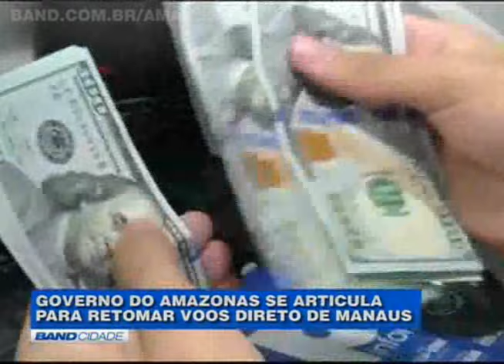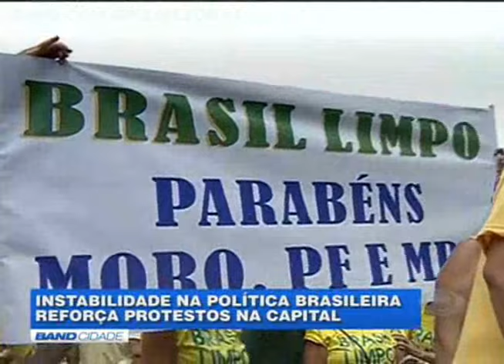BAND CIDADE 17/3/2016 (2/2)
• Ribeirinhos sofrem com a segunda maior seca da história que também compromete a navegação em São Gabriel da Cachoeira no Alto Rio Negro.

• Após justiça do Amazonas retomar cobrança do IPTU prazo para pagamento da cota única com desconto é prorrogado mais uma vez na capital.

• Suspeitos de matar pai e filho durante assalto a mercadinho da família são presos em Manaus.

• Governo do Amazonas já negocia com companhias áreas a retomada de voos diretos de Manaus e que foram suspensos por conta da crise.

• Instabilidade política no país reforça protestos nas ruas da capital e pedido de impeachment da presidente Dilma Rousseff ganha apoio da Ordem dos Advogados do Brasil No Amazonas.

• Nacional vence jogando em casa e se classifica para próxima fase da Copa Verde.